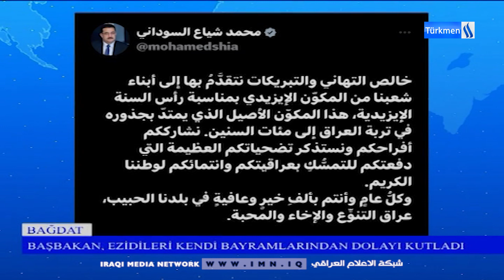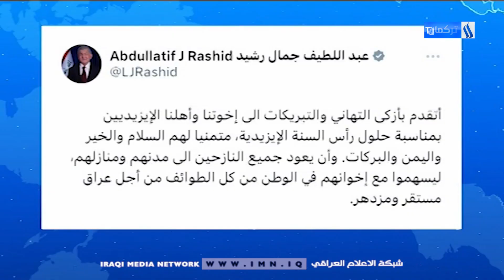19/4/2023GünününAli Efendioğlu ile Ana Haber Bülteni